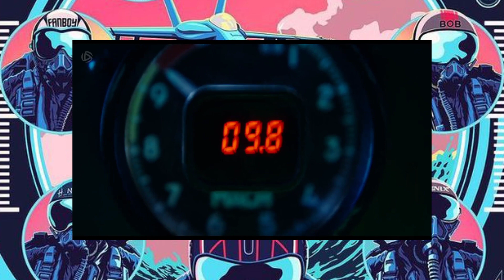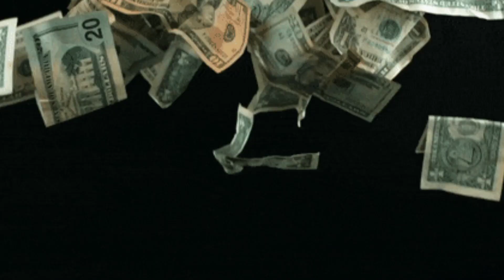top gun Maverick Val Kilmer, tom Cruise e curiosidades